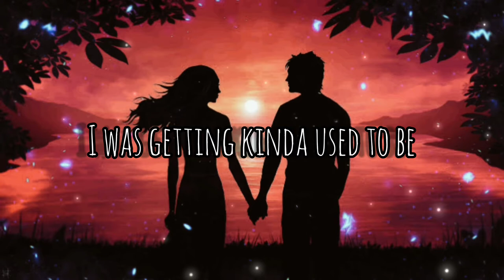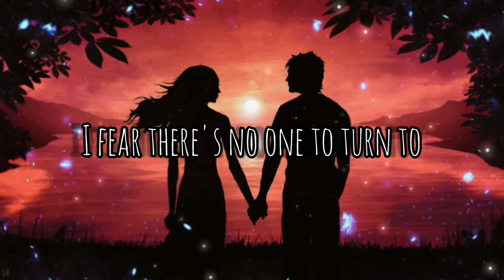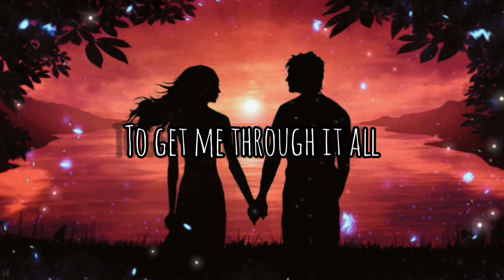SOMEONE YOU LOVED💙 | cover by : MUSIKERO GODZ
R E F E R E NC E

Song
SOMEONE YOU LOVED
Artist
CAPALDI LEWIS
ASCAP, UNIAO BRASILEIRA DE EDITORAS DE MUSICA - UBEM, Sony ATV Publishing, LatinAutor - SonyATV, SOLAR Music Rights Management, CMRRA, LatinAutor, Abramus Digital, LatinAutorPerf, LatinAutor - PeerMusic, BMI - Broadcast Music Inc., BMG Rights Management (US), LLC, and 11 Music Rights Societies

2. "its fair use" No copyright is claimed and to the extent  that material may appear to be infringed , I assert that such alleged infringement is permissible under U.S. and Philippine copyright law. If you believe material have been used in an unauthorized manner, please contact the poster.
3. This Video is not associated with any company or products mentioned on the video.
4. No intention to infringe photos or audio used in this video.